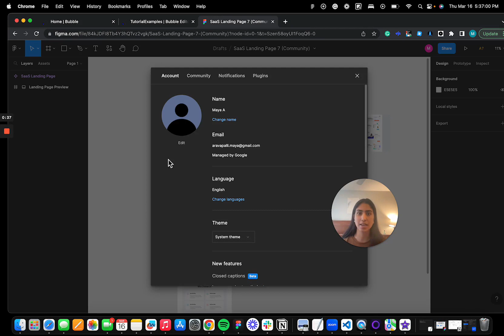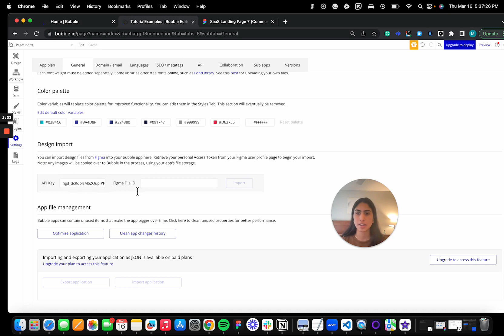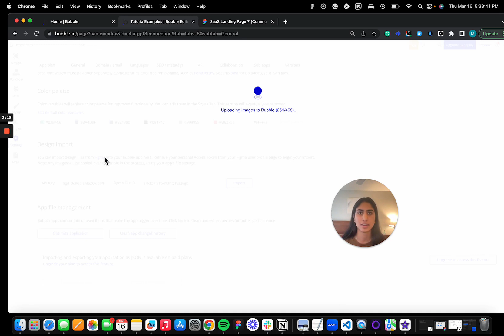Import Your Figma Design to Bubble - Bubble.io Tutorial